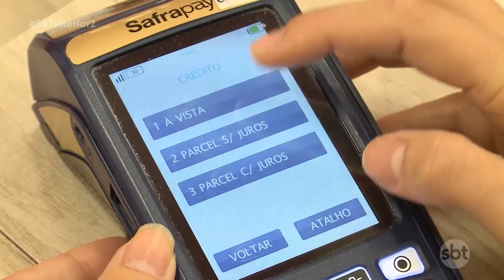Cartão de crédito compromete a renda de muita gente